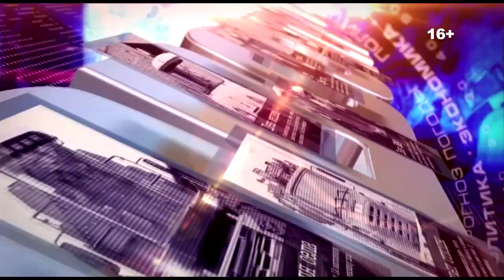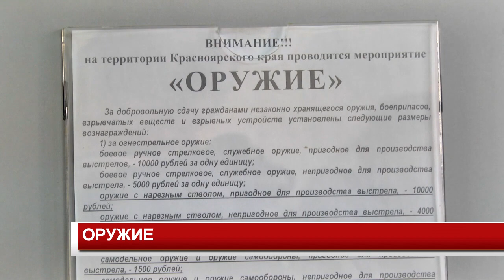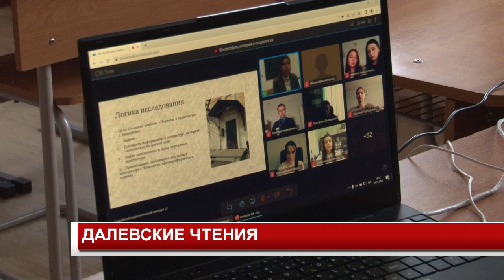Новости 2022 11 25